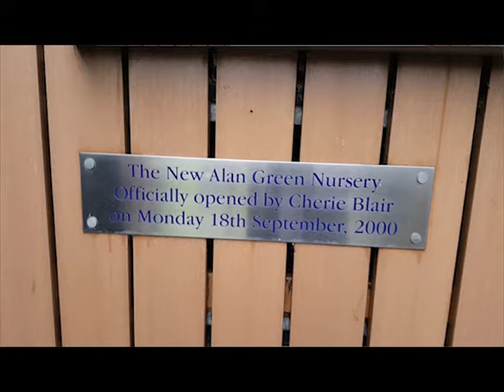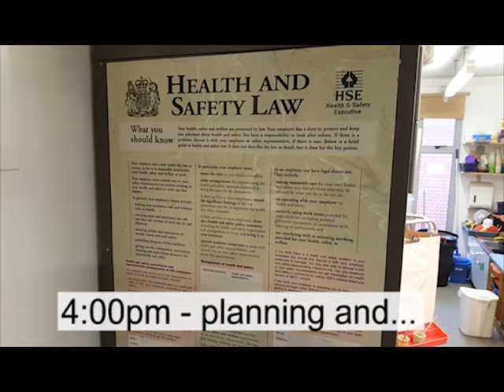Childcare Training - A Day in the Life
We spent the day shadowing Level 3 Childcare student Miriam to find out what working in the Nursery was like.

Mariam studies at Hammersmith & Fulham College 3 days a week and then works at the New Alan Green Nursery the other 2 days.